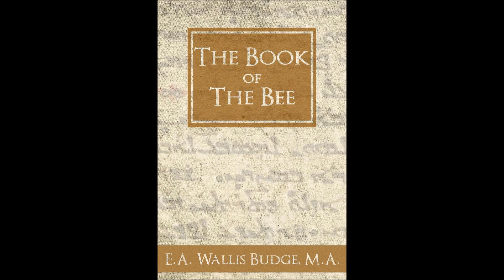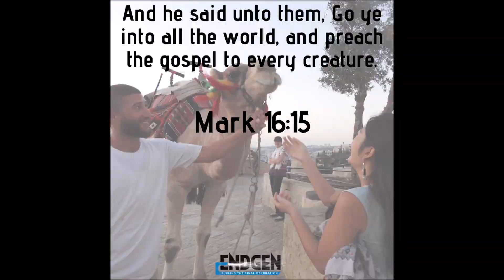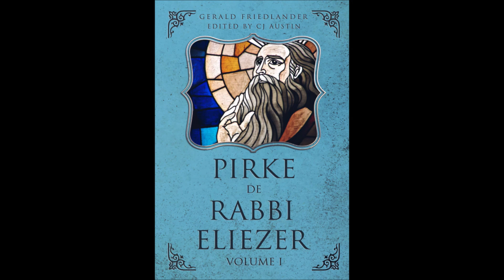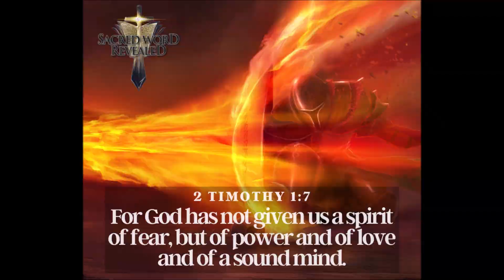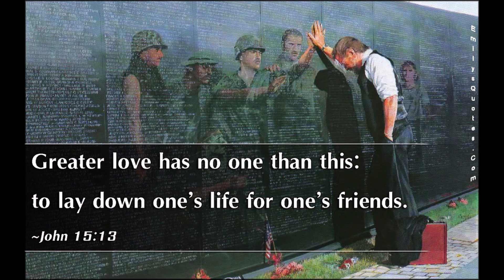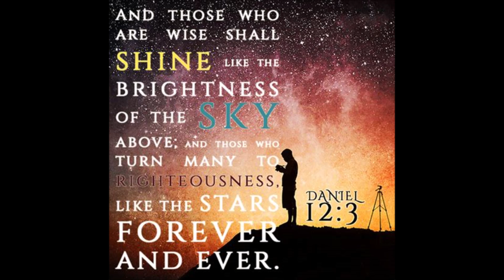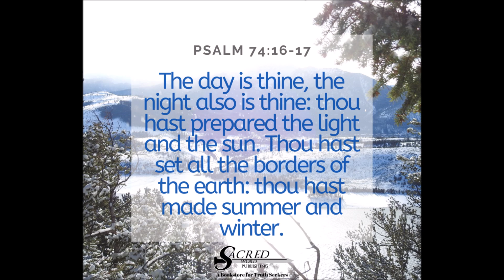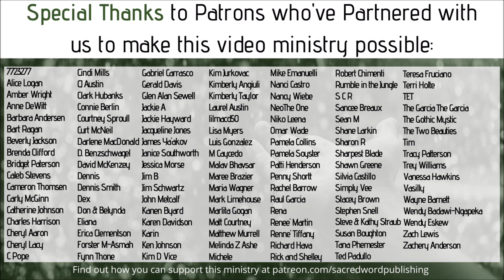The Secret Father of Cain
Zen Garcia and Dr Joye Pugh join John the Baptist on Tribulation Now Radio to discuss information kept secret by the powers of darkness. Original show aired 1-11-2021.